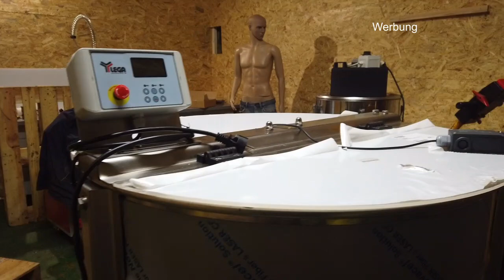Honigschleuder - verschiedene Arten kurz erklärt | So mache ich es - Neues aus der Imkerei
Honigschleuder, eines der teuersten und größten Geräte in einer Imkerei. Eine Honigschleuder ist im Jahr nur wenige Male im Einsatz und dennoch sehr wichtig. Der Honigschleuder kommt eine Schlüsselposition in der Erntekette zu. Den wenn ich meinen Hoinig nicht rechtzeitig und schnell schleudern kann, wird dieser in der Wabe fest, gehen mir womöglich die Honigräume aus.
Demzufolge muss eine Honigschleuder auf meinen Betrieb angepasst werden.
Im wesentlichen gibt es drei Typen von Honigschleudern:
Tagentialschleuder
Radialschleuder
Selbstwendeschleuder
und als Sonderform auch noch die Radschleuder.
Doch wo liegen die Unterschiede, Vor- und Nachteile der jeweiligen Bauformen?
In diesem Video will ich kurz auf die drei häufigsten Bauformen bei Honigschleudern eingehen, Euch die jeweiligen Vorteile und Nachteile bei der Honigschleuderung erklären, so dass es Euch hoffentlich Ihr  beim Kauf einer Honigschleuder leichter fällt, die passende zu finden.

Neu ist jetzt auch die Möglichkeit Kanalmitglied zu werden. Als Mitglied habt Ihr zum Beispiel die Möglichkeit am Livechat Eure Fragen an mich loszuwerden.

Ich bin Sebastian, Imkermeister und Erwerbsimker Wir erzeugen in unserer Bio Imkerei vor den Toren Stuttgarts hochwertigeste Honige.